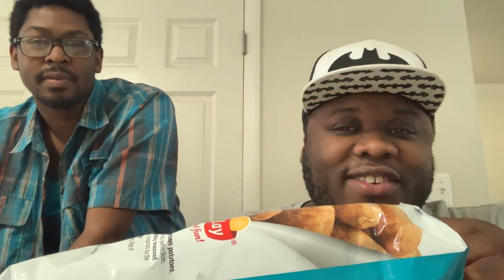LAY'S Cheapeake Bay Crab Spice(Old Video that I am just Uploading)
This video is very old but just uploaded. This video was taken two years ago but I am just uploading so here you go and enjoy. It features GamerHarold